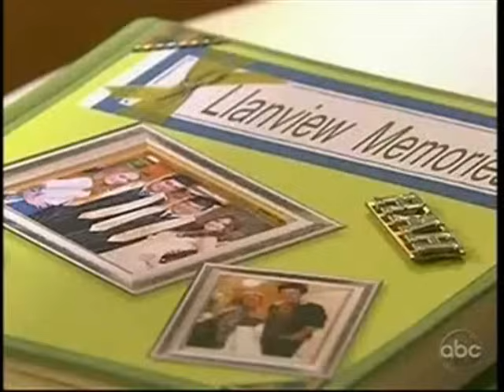One Life To Live - The Final Episode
The last episode of One Life To Live. It premiered on July 15, 1968 on ABC. This episode aired on January 13, 2012.